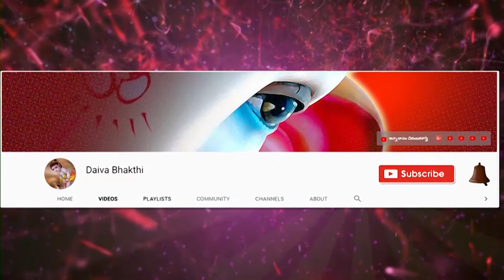శ్రీమద్భగవద్గీత 170 వ భాగము || Bhagavad Gita Telugu Meaning by Mailavarapu Lakshmi Narasimham